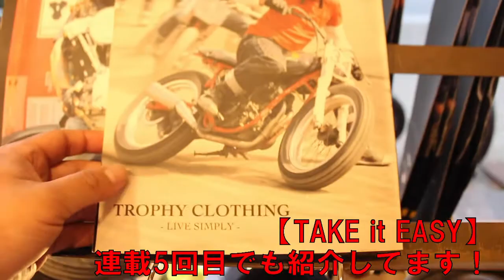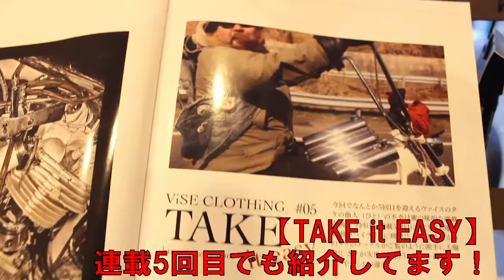ViSE Channel #042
ViSE CLOTHiNGオフィシャル動画配信チャンネルvol.042！”JOINTS2018”ぶっ壊れたナックル・・・(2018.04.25)